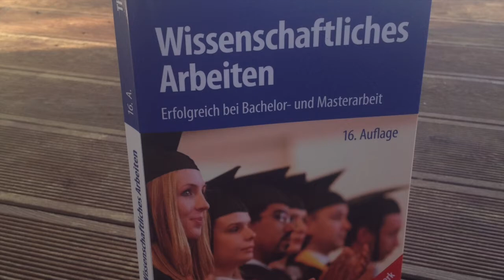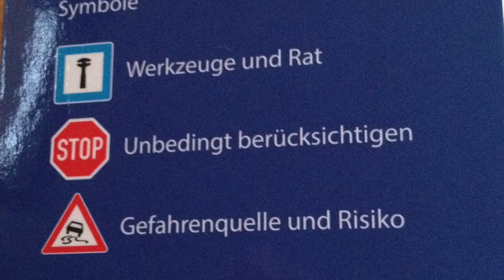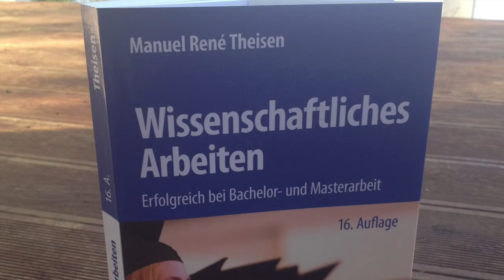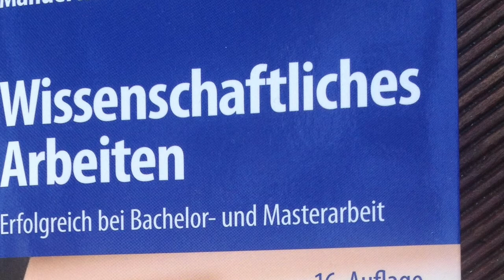Rezension Manuel René Theisen - Wissenschaftliches Arbeiten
Rezension zum Buch "Wissenschaftliches Arbeiten" von Manuel René Theisen.